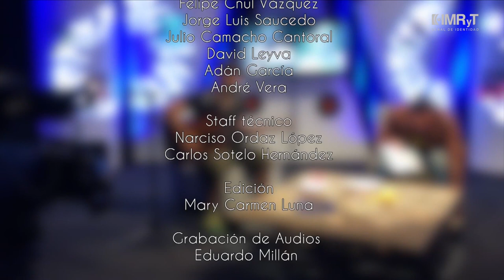Héctor Pedroza/Miguel Rumbao. Una manifestación artística, a través de la música. POLIFÓNICO T2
Es este programa, se conjugaron dos géneros musicales, el R&B y el reggea. Nos visitaron dos artistas: desde Morelos, Héctor Pedroza, quien nos presentó su nuevo sencillo "Singluar", un tema que se destaca por su letra y sus arreglos. Y desde España, Miguel Rumbao (ex músico de Manu Chao), quien con una fuerza muy positiva, nos presentó su forma de hacer música, lleno de vida y alegría.